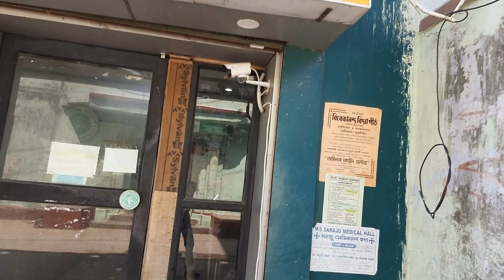Moushi Ka Ghar Khali Ho Gaya 🏡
DANCE Mandir's Name - WORLD STAR CHAMPION + DANCING SPARK MAINA MANDIR

Master Degree In Classical & Western DANCE

KARATE Federation's Name - THE WORLD TRADITIONAL SHOTOKAN KARATE FEDERATION OF INDIA.

VLOG

DANCE VIDEO LINKS

KARATE VIDEO LINKS

Description
Copyright Disclaimar
Under sectoin 107  of the copy right Act 1976, allowance is made for 'Fair Use' for porposes such as criticism, comment, teaching, schoolarship, and research, Fair usr is a permitted by copyright statute that might otherwise be infringing, Non-profit, education or personal use tips the balance in favour of Fair use.